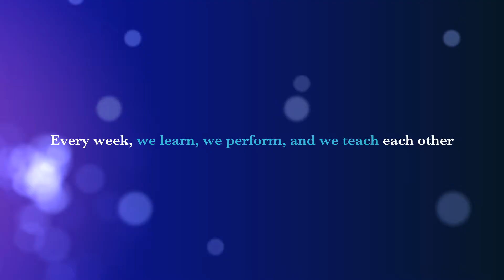ACT3 Achieving Change Together Thru Theatre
I've been working on this club curriculum for about a year of my service. I noticed that volunteers struggled with teaching about gender empowerment and with having limited resources (living in rural Tanzania can do that lol). So after months of tweaking and creating, editing, and asking others to edit (Thank you!), and requesting that Peace Corps translates it for Tanzanian counterparts... it has now come into fruition! And it's a big hit at my school. I hope you enjoy what we're doing here in my village!